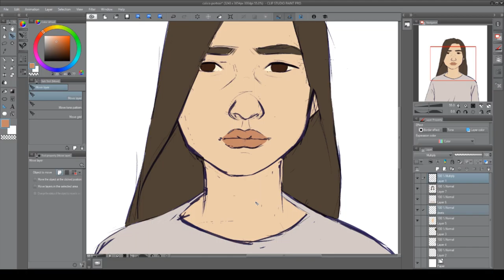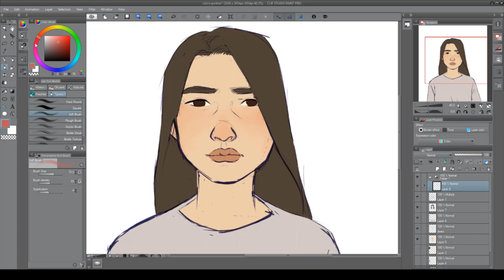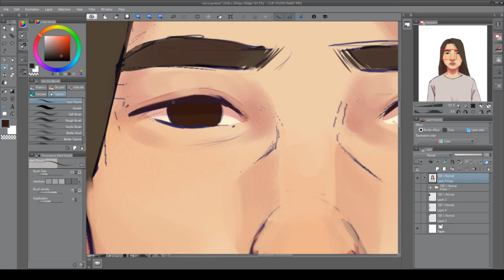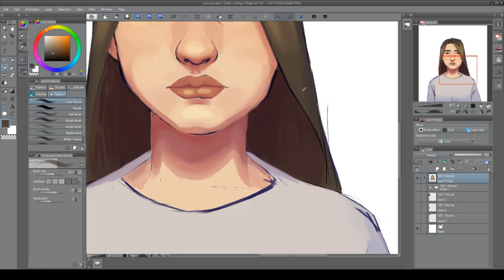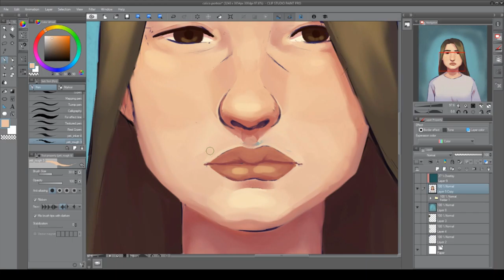[speedpaint] calico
time elapsed: about 1 hour
drawn in: clip studio paint
edited in: hitfilm express

toyhou.se: toyhou.se/antlerlad